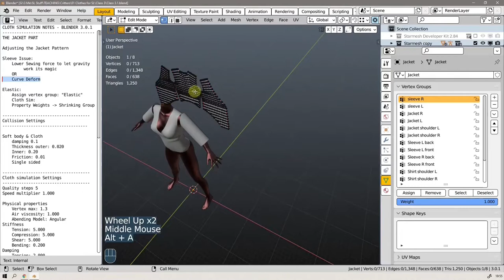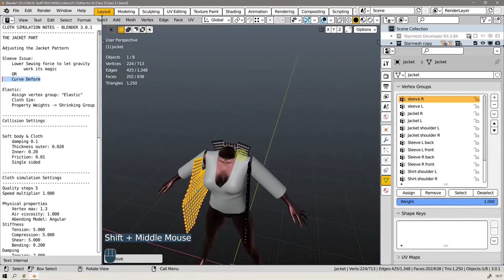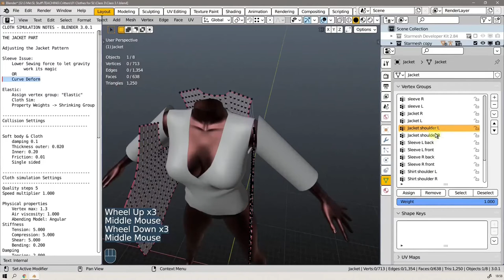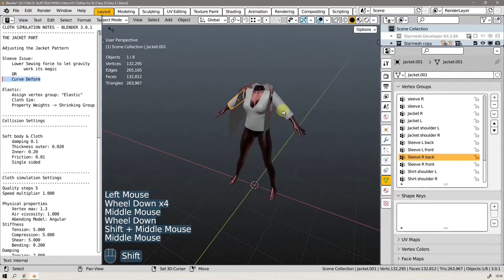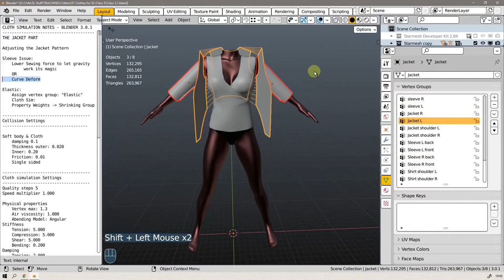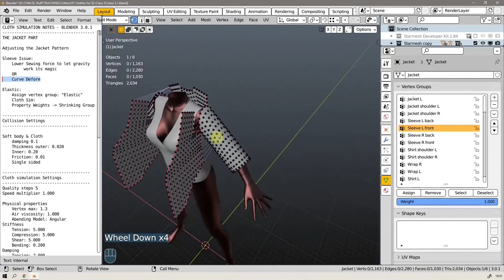3.3 Clothes in Blender 3 Place Jacket Pattern, Fix Twisted Seams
Class 3.3 - Place Jacket Pattern, Fix Twisted Seams
Clothes creation for the 3D world Second Life's skeleton and the Starmesh Body developer kit, Using Blender 3s cloth simulation and the addon Bento Buddy. Live classes Monday 2 pm Noon (PST) - and Sunday 12 pm Noon (PST) at the red class room at GoodVibes in Second Life. Classes are free, tips are welcome.

Come explore how your 3D assets can easily be tested and sold in a vividly diverse freely accessible 3D environment. We are around 30 - 50k residents online at all times and we like to shop for cool stuff inworld ;)

Time Stamps and Keywords
00:00 Placing the jacket parts around the body
01:56 Creating the seam lines
02:11 Dealing with twisted seams
03:28 Merging sleeves with the rest of the jacket
04:17 Connecting the sleeve seam lines to the jacket